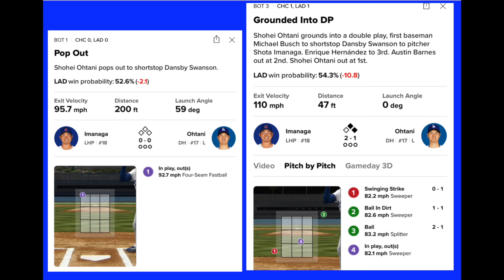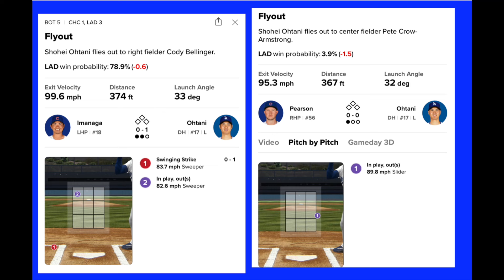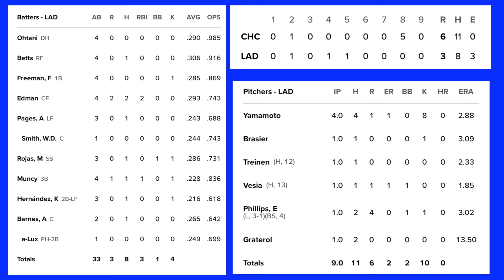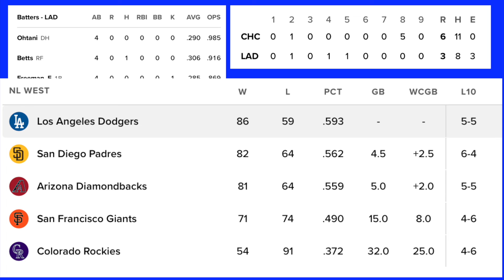山本由伸 メジャー復帰戦 圧巻投球4回8奪三振👏 日本人４選手が出場‼️ ドジャース乱守で逆転負け💦 大谷翔平 全打席ハードヒットも無安打😭 今永昇太 7回3失点 鈴木誠也３安打👍